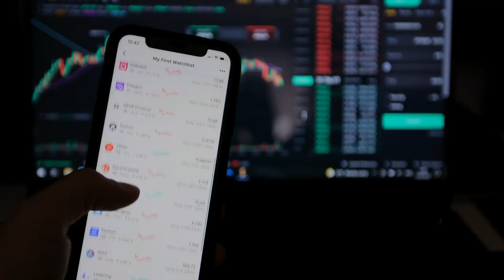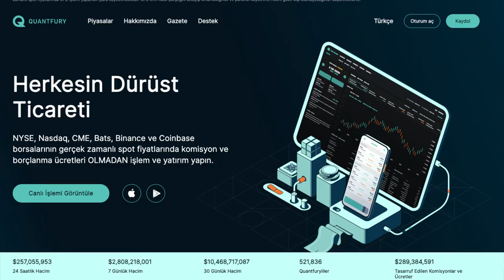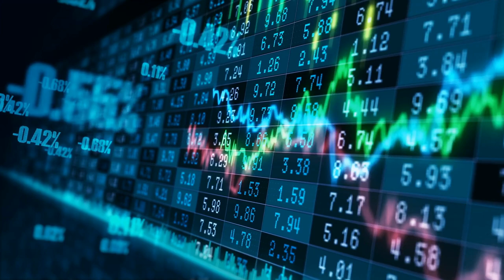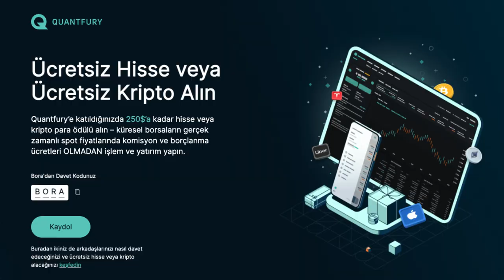Hangi Yatırım Platformlarını Kullanıyorum?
Bu videomda yurtdışı borsalarda işlem yapmak için kullandığım yatırım platformlarını, kullanma şekillerimi, avantaj ve dezavantajlarını anlatıyorum.

1600'den fazla, ABD ve AB hisse senedi, emtia vadeli işlemleri, ETF'ler ve daha fazlasını komisyon veya borçlanma ücreti olmadan gerçek zamanlı fiyatlarla alın ve satın